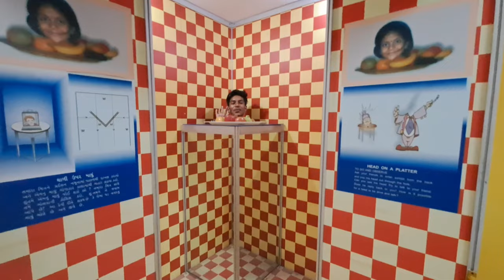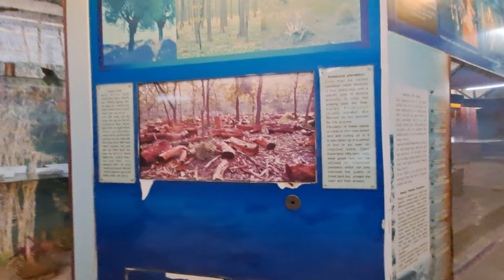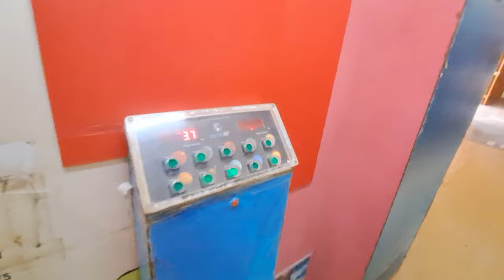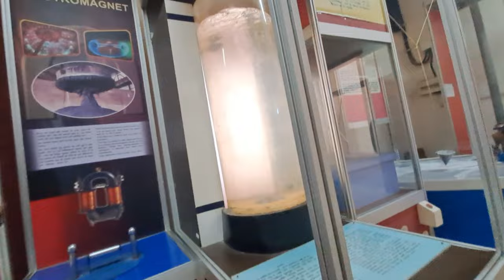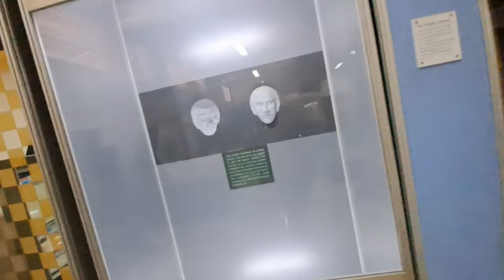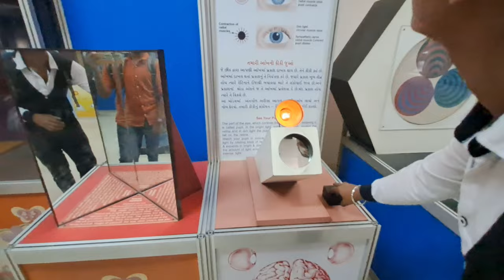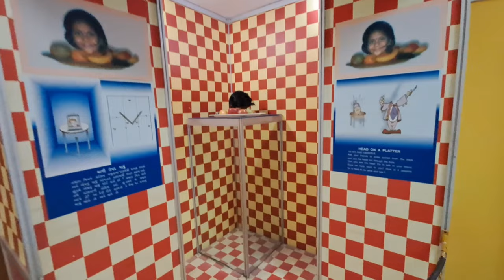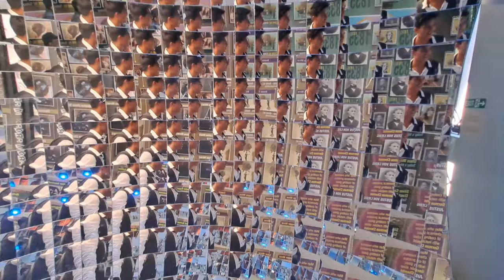Science City Dharampur kai Kanch Kai Bhool Bhulaiya 🤒|| Part 1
Science museum

Science center

Double dribble

Personal foul

Carrying

Basketball Official

Violation

Foul

Technical foul

Jump ball

Layup

Goaltending

Klystron

Periodic travelling wave

Backward-wave oscillator

Waveguide

Gyrotron

High Power Amplifier

Block upconverter

W band

Electron gun

Cavity magnetron